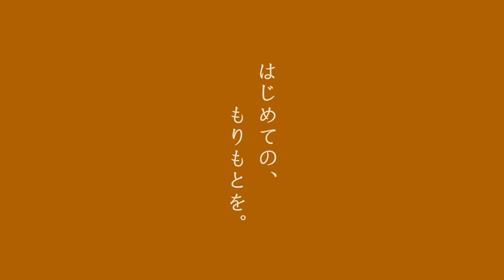もりもと70周年 Special movie「ハスカップ農家訪問編」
もりもとでは、北海道ならではの「ハスカップ」を使用したお菓子を開発し、その中でも「ハスカップジュエリー」は1984年に全国菓子大博覧会 内閣総理大臣賞を受賞し大ヒット。
もりもとに入社した丸3年の若手社員が栗沢町でハスカップ農家を営む影山農園さんのもとを訪ねました。